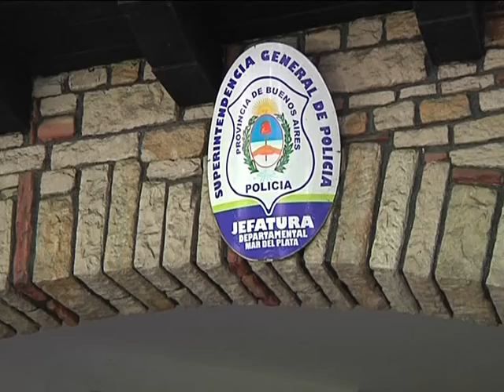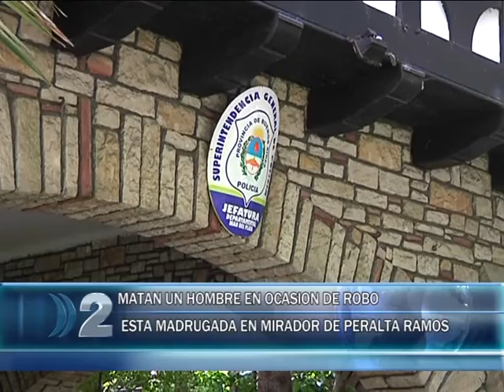20-11-15 ASESINAN A UN HOMBRE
Homicidio en ocasión de robo en el barrio Mirador de Peralta Ramos. Asesinaron a un hombre de 57 años y se llevaron $ 800.